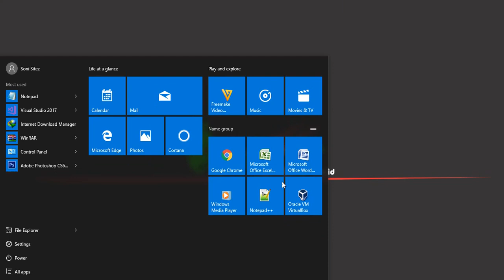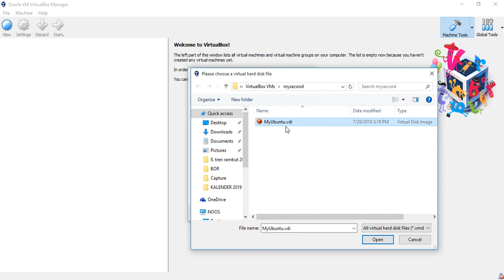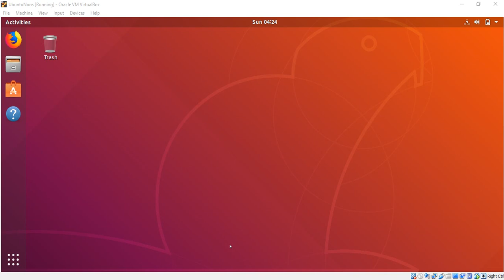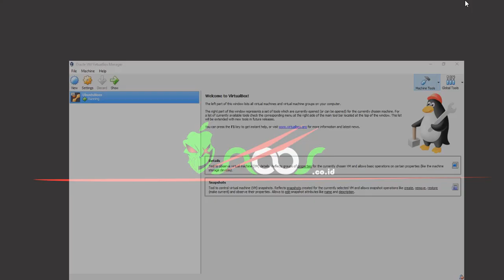How to Use Existing Disk Image in VirtualBox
Video Tutorial How to Use Existing Disk Image  in VirtualBox